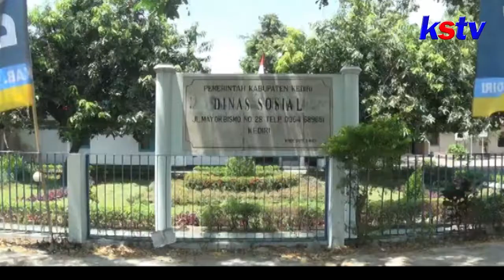DINSOS KABUPATEN KEDIRI SERAHKAN BANSOS UNTUK RATUSAN DISABILITAS DAN ODGJ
Pemerintah kabupaten Kediri melalui Dinas Sosial memberikan bantuan sosial kepada para Orang Dengan Kecacatan Berat ,ODKB, dan Orang Dengan Gangguan Jiwa ,ODGJ. Bantuan yang diberikan berupa paket Sembako , dengan tujuan meringankan beban ekonomi masyarakat.